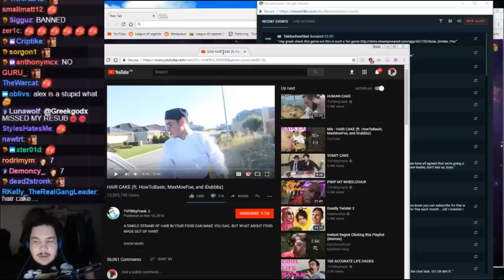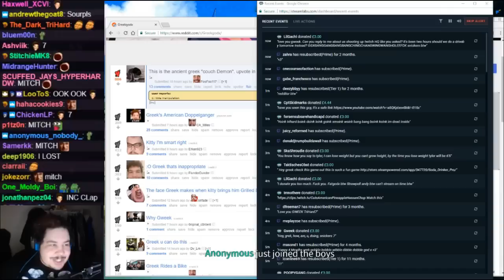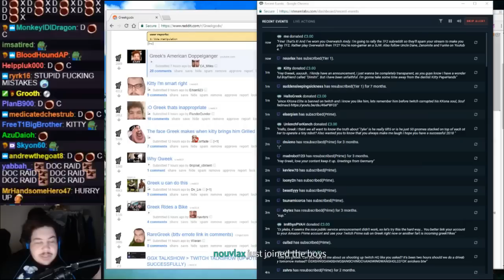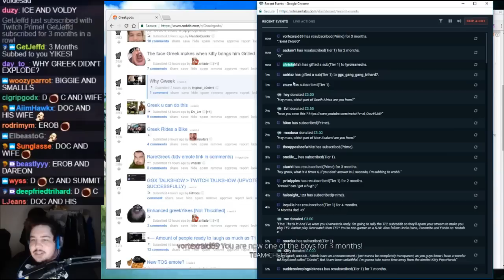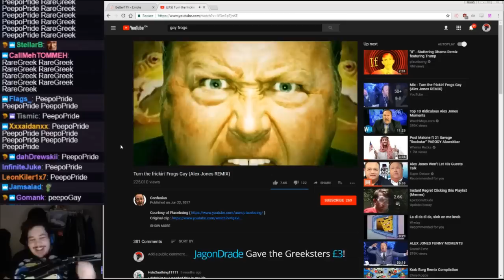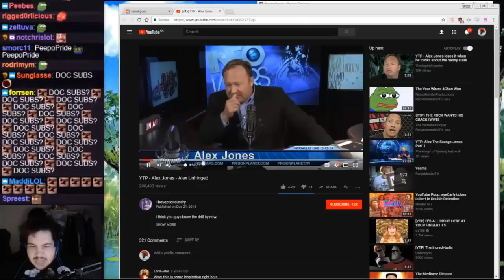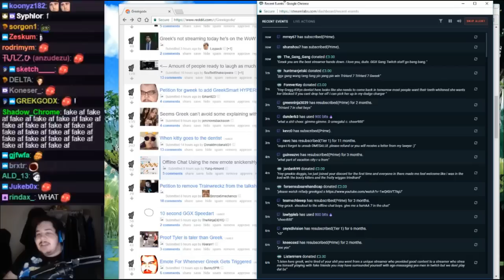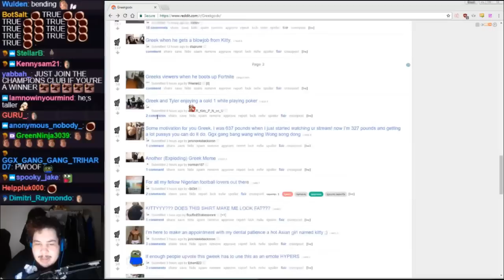GREEKGODX REDDIT RECAP #48 (WHEN REDDIT IS ACTUALLY FUNNY)